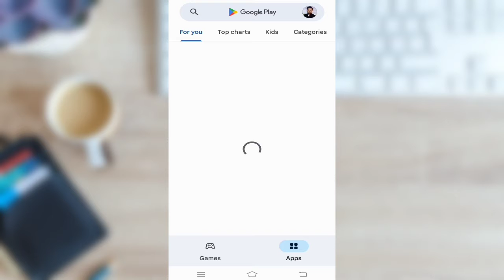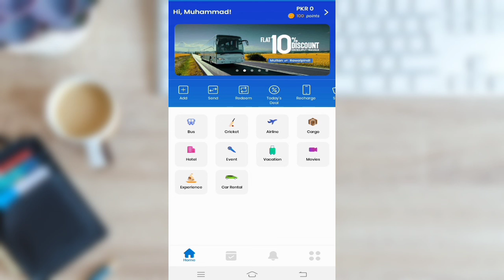How to Register on Bookme App to Book online Tickets with discount